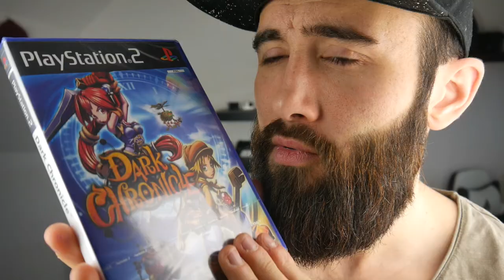24H CHALLENGE 😱 NI NO KUNI II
Freitag 15Uhr bis Samstag 15Uhr wird der Livestream (mindestens) laufen! Das Ganze läuft wie üblich über Youtube + Twitch zeitgleich.

► Soundtrack:
beatz era